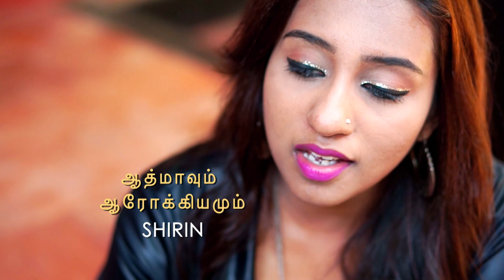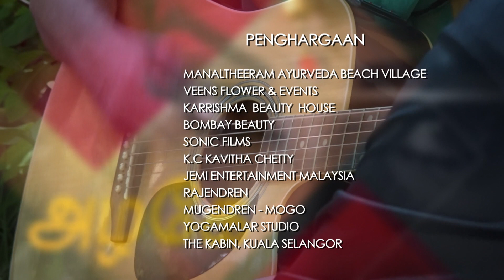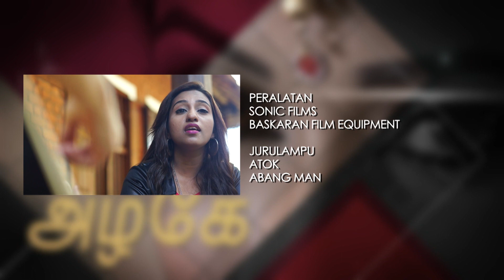AZHAGEY TV SHOW- SHIRIN